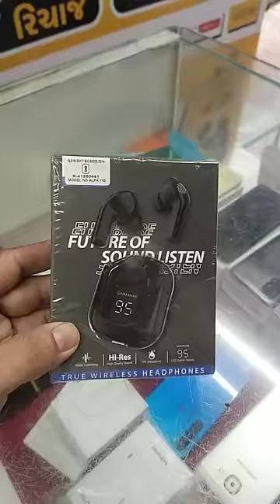best quality sound, blutooth buds, TN ultra pods Available Apna Mobile Bodeli